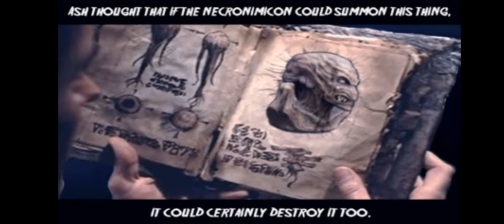Terrordrome Story Ending Pumpkinhead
Demon of Vengeance